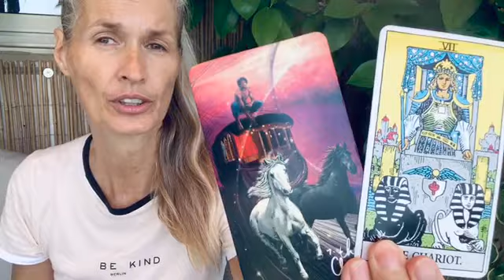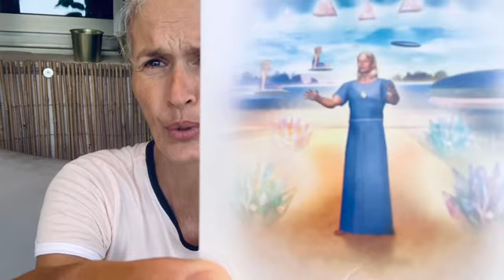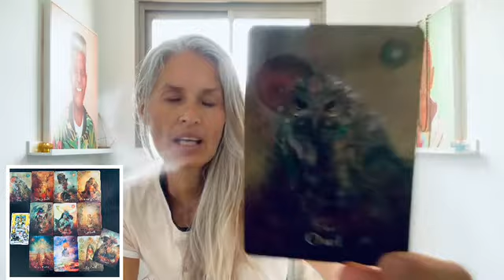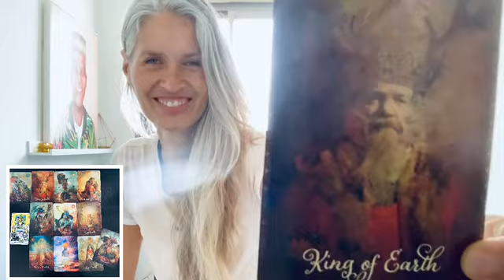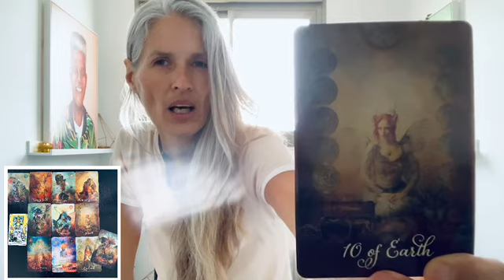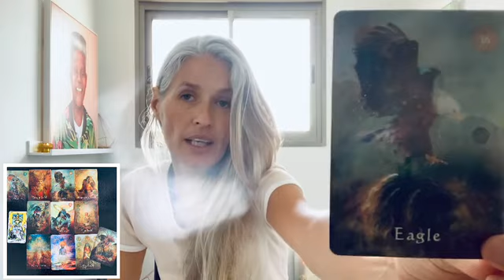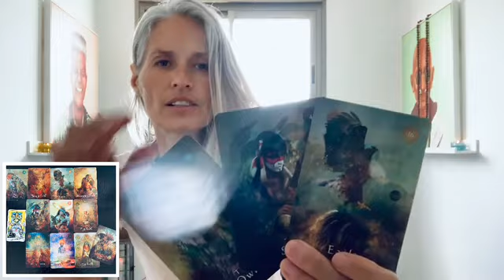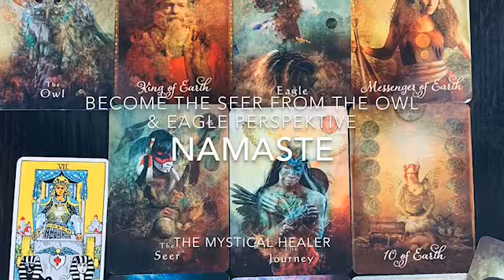Aquarius "Become the Seer from Eagle perspective" New 🌑 Solar Eclipse & Equinox in Cancer 21.06.20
New Moon Solar Eclipse & Equinox in Cancer
"Ring of Fire - All for One - One for All"""

"A "Ring of Fire" means that the Moon (feminine), stationing in Cancer (water, emotions, chest, heart), has moved in front of the Sun (masculine) also stationing in Cancer for one month, to create that perfect moment, for you to feel and see, in the dark (meditation), the seed, the vision or the message you need or want to hear to shift from The Age of Pieces into the Age of Aquarius.
Know that The Age of Aquarius also holds dual (positive-negative) patterns for us to overcome, though at least we are now allowing a higher consciousness to lead the way into technology, which will become our healing tools for us to evolve."

Now is the time, to get away from the linear thinking. To do that, we must connect to a cycle, which brings us back to face the "old & new beginning".
Thats why the Moon is the perfect Planet to become circular again.
Every two weeks, we either have a New or a Full Moon. With each Full Moon 🌕 Meditation you are able to see the new “seed 🌱 thought or idea”, which you have received and planted in your New Moon 🌑 Meditation.
I'm adding the Tarot Reading, because they simply assist you, through their powerful and symbolic images and sacred geometry, undoubtably effecting your subconscious mind into a centered action. Thus, in your meditation, use the images, if they resonate with you, to help you "see", with your "third eye" that, which will uplift you.
The dark empty void, is like the fertile earth or womb, where you're able to plant anything, as long as you set your intentions, wishes or creative ideas, firmly into your sub-conscious and then let them grow in" their" time.
Remember, everything takes time... not the linear time but focus on the circular time of a seed that grows into a flower and then into the fruit and from there will die and give you back the seed.

Life moves in circles, thats why we focus on the two most important points of this planets cycle, which is always the New (exhale) and the Full (inhale) Moon.

Love ✨❤️ ✨
and Light ✨🌟✨

Here are the exact dates of the Court Cards.:
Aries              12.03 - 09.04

*This Reading is valid until the 5th of July, when we have a Full Moon and Lunar Eclipse in Capricorn   ✨🌕✨